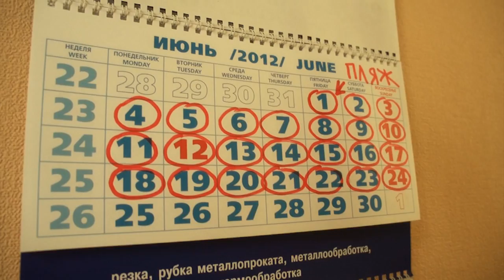ПЛЯЖ на фестивале "Белые Ночи"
В самом центре города, в самом сердце фестивального городка мы построили нечто, что телепортирует нас в океаническое лето.
Белый песок, теплая музыка и самые солнечные люди города - лето которое несомненно войдет в историю.